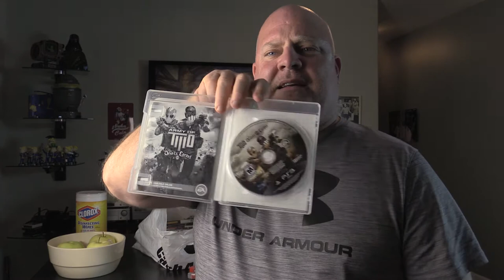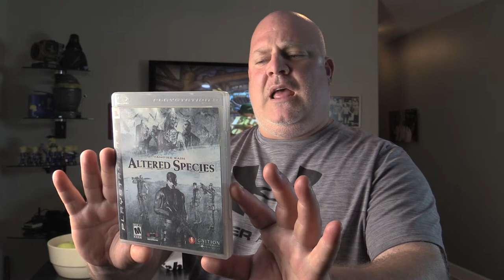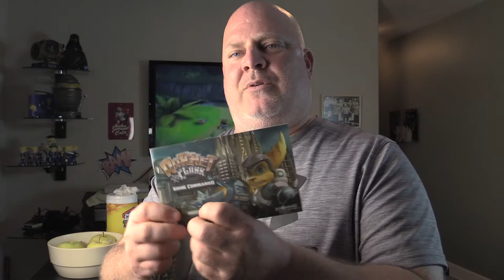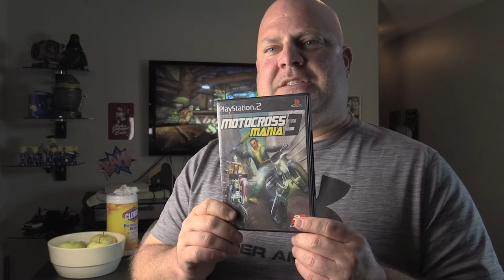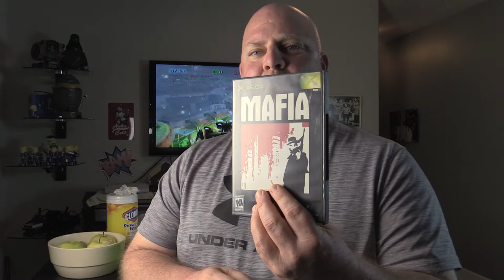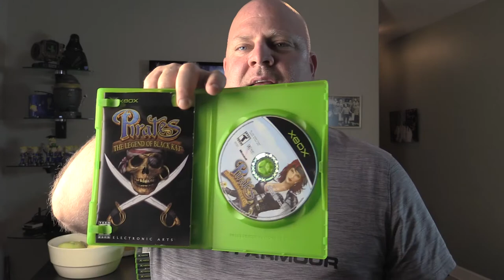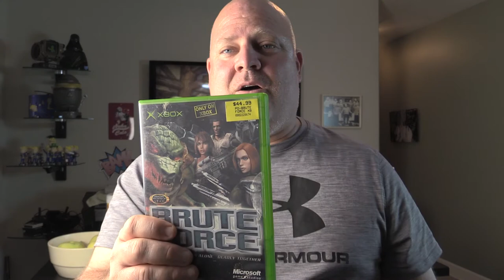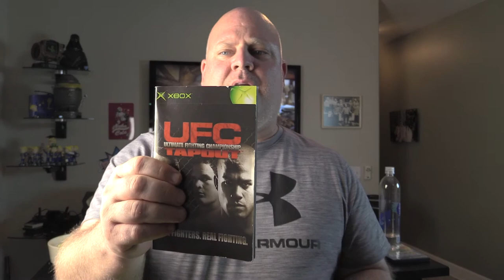$1.00 PICKUPS! NEED4GAMES PAWN PURSUIT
I WAS BRUTAL ON THE EDIT AND STILL WOUND UP AT 33:13. a MASSIVE PICK WITH (19) $1.00 GAMES. THIS IS IT FROM A COLLECTORS STAND POINT. THAT GREAT FEELING WHEN YOU FIND GAMES AT THE RIGHT PRICE! LOVE IT!